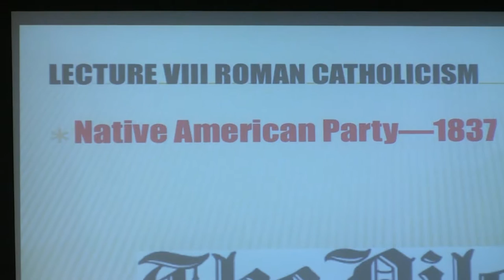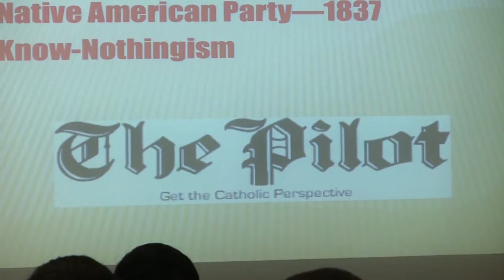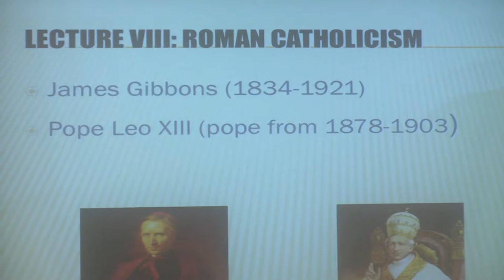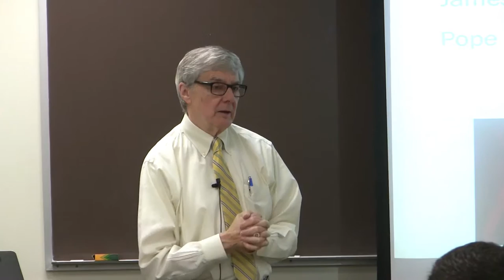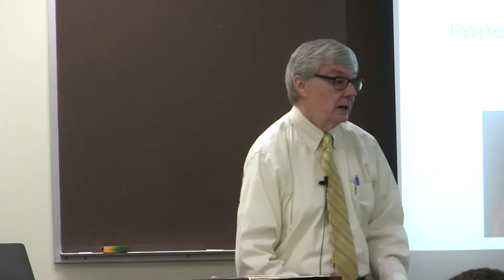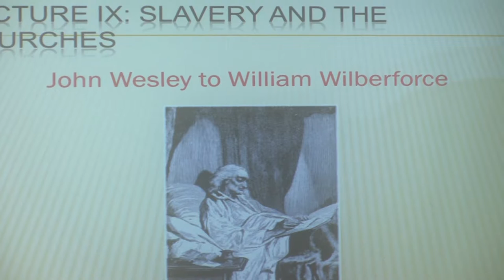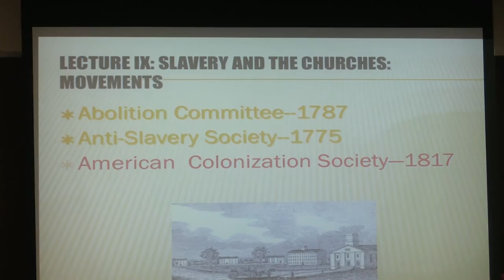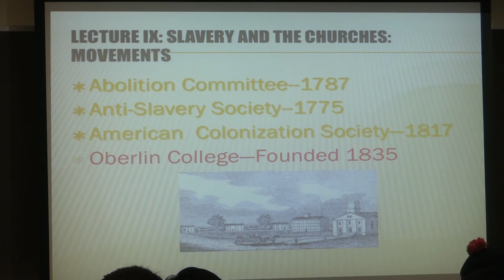Roger Green, Ph.D., American Christianity, Lecture 12, Roman Catholicism in the Nineteenth Century